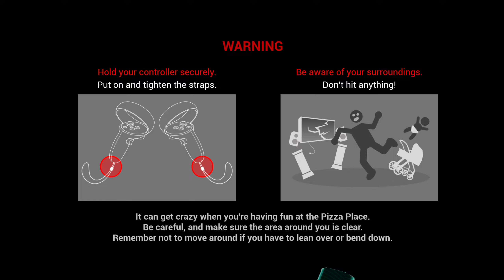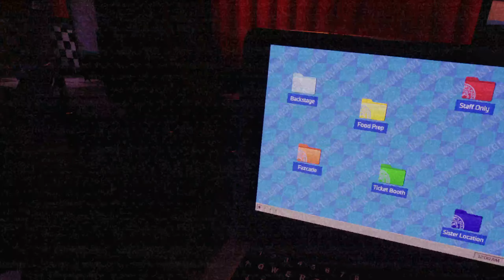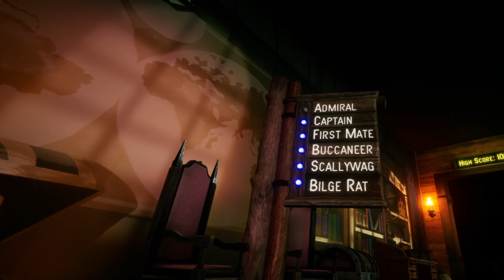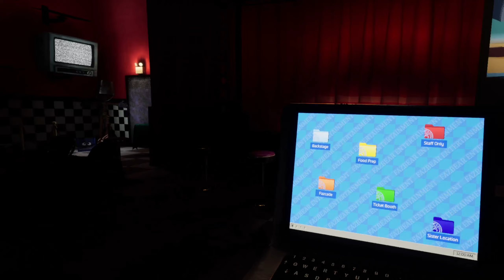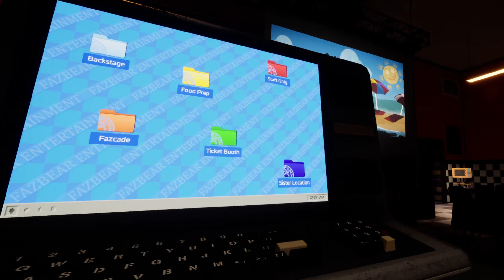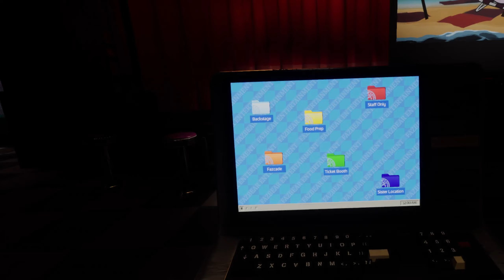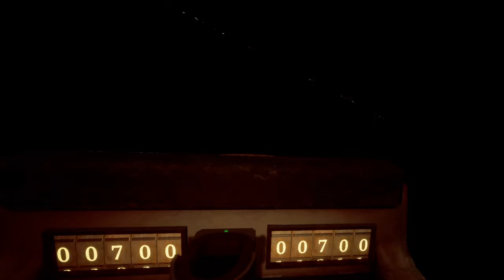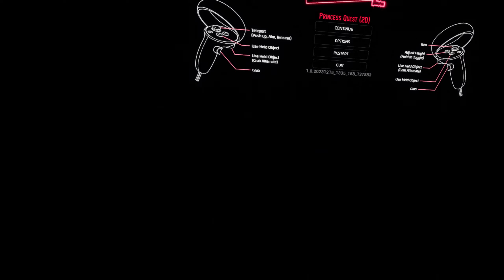FNAF: Help Wanted 2 (#5)